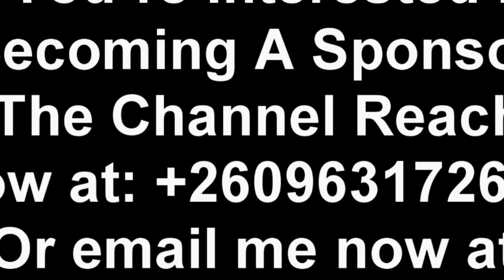Argentina Vs France Prophecy; Prophet Kelvin Kukwaloh